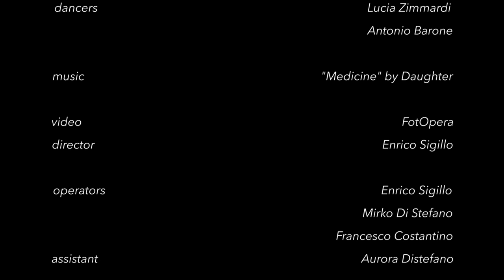Salvation Antonio Barone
"Salvation" è un viaggio mentale in uno stato di abbandono e per il quale si ricerca salvezza.
salvation

choreography:  Antonio Barone

dancers:  Lucia Zimmardi
          Antonio Barone

video:  FotOpera
director:      Enrico Sigillo

operators:    Enrico Sigillo
        Mirko Di Stefano
       Francesco Costantino

assistant:   Aurora Distefano

L'idea nasce da un'esperienza di vita, quella che ti colpisce dritto allo stomaco quella che a volte riesce a cambiare e farti vedere le cose sotto un'altra luce, proprio quando meno te lo aspetti.
Il connubio tra l'ambiente, la meravigliosa scenografia naturale e il movimento è assolutamente in linea con uno stato mentale che dall'aspro, dal buio e dalla rigidità di un montagna vulcanica, passa per il misterioso bosco e quindi il dubbio mentale per poi finalmente arrivare alla soluzione, alla salvezza e cioè il mare che accoglie, tira e restituisce in un continuo e perpetuo moto.